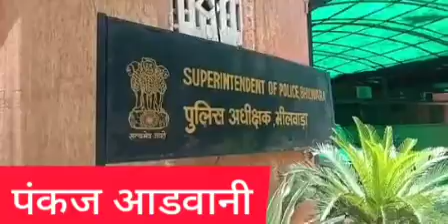4 June 2021